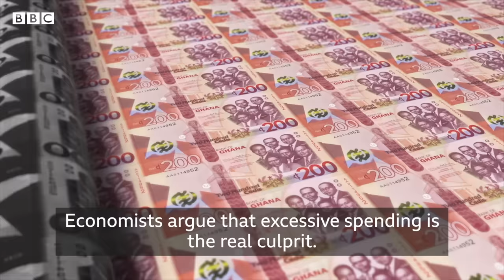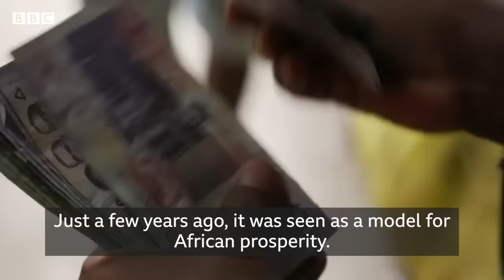How Ghana’s rising star plunged into an economic crisis - BBC Africa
In 2019, Ghana had the world’s fastest-growing economy after it doubled economic growth.

In 2023, prices of goods are rising by 40% down from 54% in December 2022, which was the highest in 2 decades.

As a result, the country which the World bank described as a rising star saw an unprecedented 3-day demonstration led by mainly young people who say government has mismanaged the economy.

But what caused the slide?

Produced and presented by Daniel Dadzie
Edited by Aaron Akinyemi